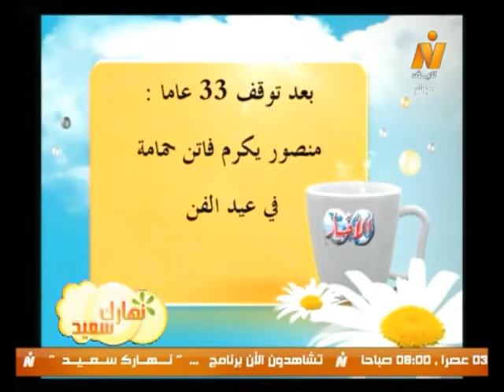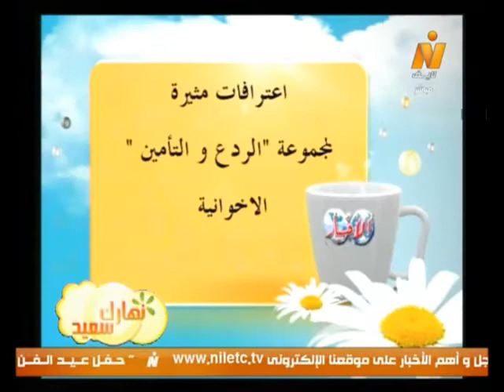نهارك سعيد| قراءة فى صحافة الجمعة 14 مارس 2014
نهارك سعيد| قراءة فى صحافة الجمعة 14 مارس 2014 .. حوار مع الكاتب الصحفى/ روبير الفارس
(تقديم/  )